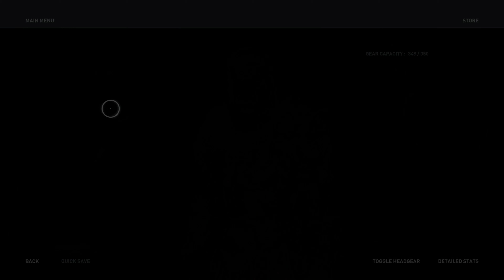Assassin's Creed Odyssey PS5 Gameplay 2024 Part 19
Write your own epic odyssey and become a legendary Spartan hero in Assassin’s Creed® Odyssey, an inspiring adventure where you must forge your destiny and define your own path in a world on the brink of tearing itself apart. Influence how history unfolds as you experience a rich and ever-changing world shaped by your decisions.